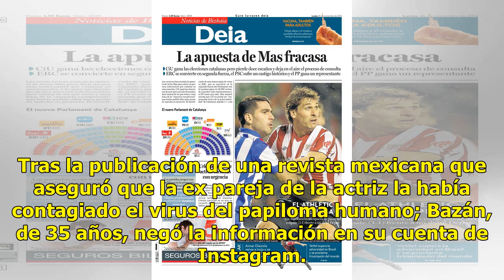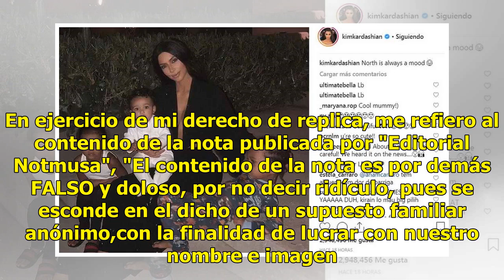Escándalo une a Geraldine Bazán y Gabriel Soto tras difusión de contagio de enfermedad sexual